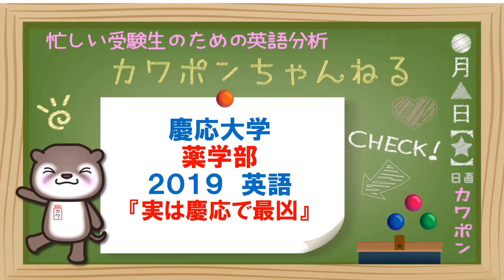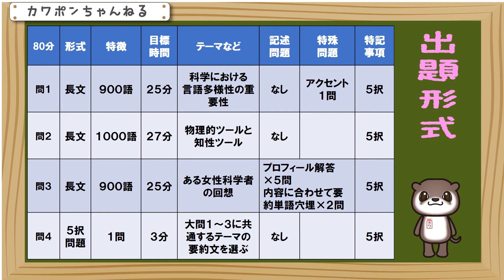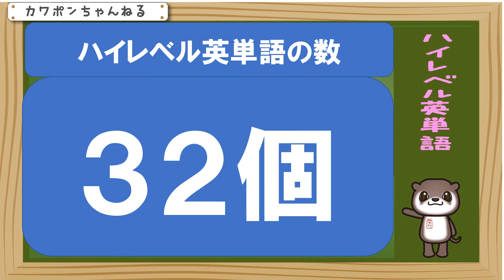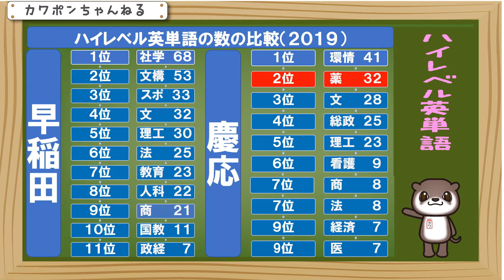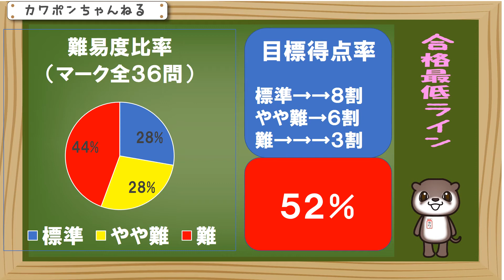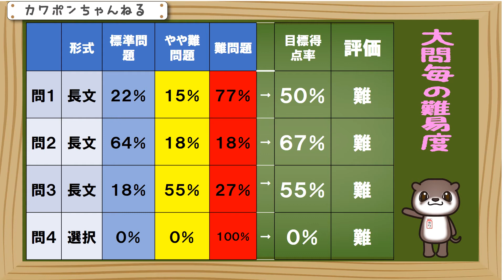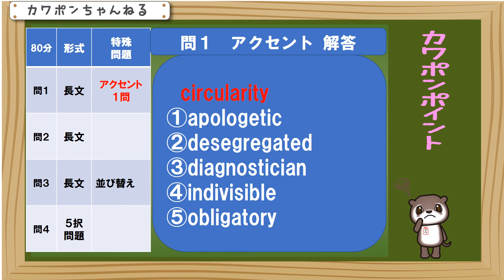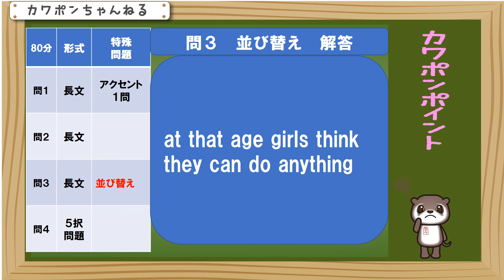慶応 薬学部 英語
慶応薬学部２０１９英語分析
難しいですね・・・

再生リストに大学毎にまとめています。是非活用してください。